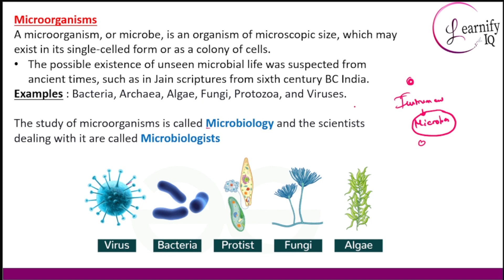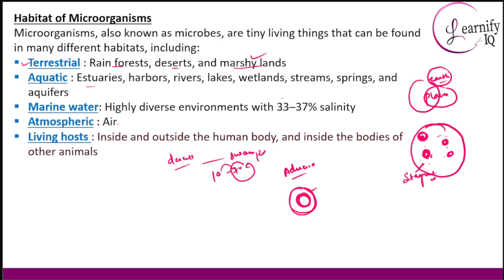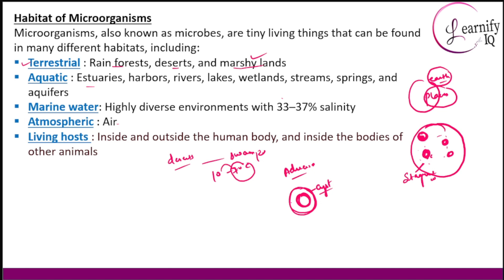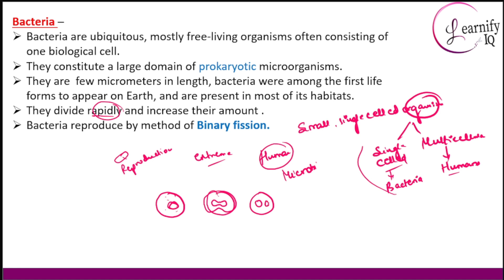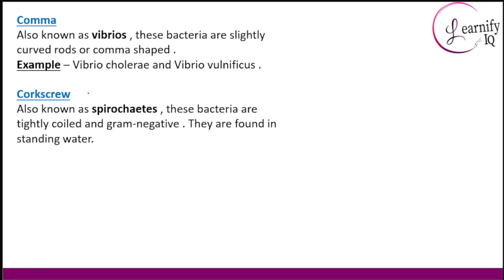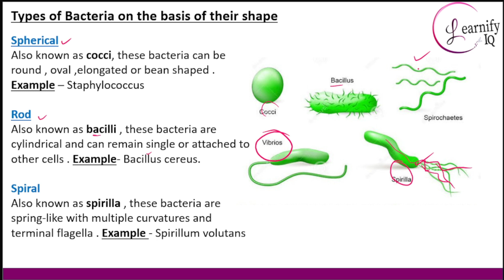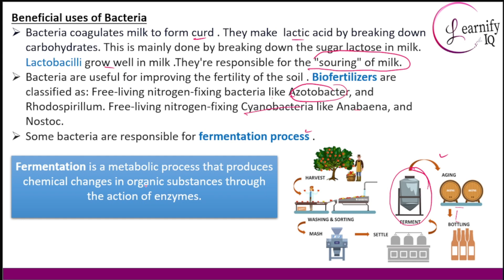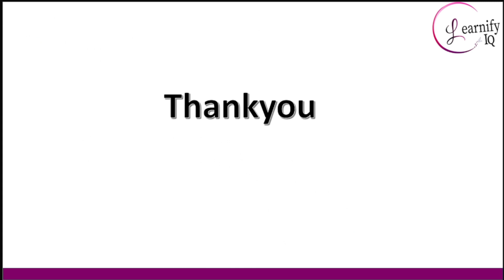Microorganisms | Lecture 1 | Science & Technology | Lecture 33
Welcome to our deep dive into the microscopic world of microorganisms, with a special focus on bacteria!

In this video, we'll explore:

What are microorganisms? Understanding the tiny organisms that are all around us.
The role of bacteria: Discover the crucial roles bacteria play in our environment, health, and industry.
Beneficial vs. harmful bacteria: Learn about the good bacteria that help us and the bad ones that can cause diseases.

Join us on this educational journey to uncover the hidden world that’s teeming with life, unseen by the naked eye.